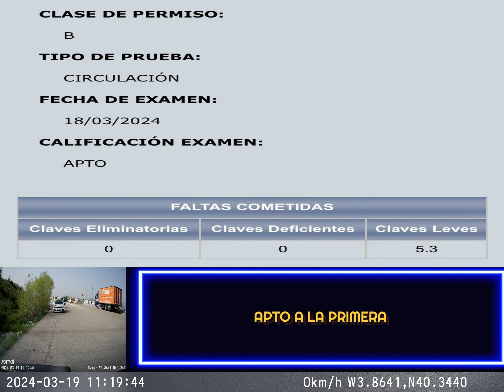🔴 EXAMEN PRÁCTICO de CONDUCIR en MÓSTOLES - DÍA 18 DE ENERO - RECORRIDO REAL ⚡⚡⚡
Recorrido real hecho en el examen de conducir de la DGT en Móstoles. Examen del 18 de Marzo de 2024. Segundo alumno.